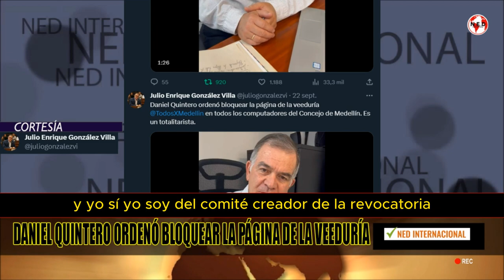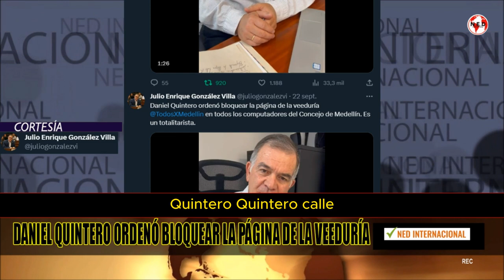GRAVE DENUNCIA 🛑 Daniel Quintero ordenó bloquear la página de la veeduría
Daniel Quintero ordenó bloquear la página de la veeduría TodosXMedellin
 en todos los computadores del Concejo de Medellín. Es un totalitarista.
JULIO GONZÁLEZ VILLA